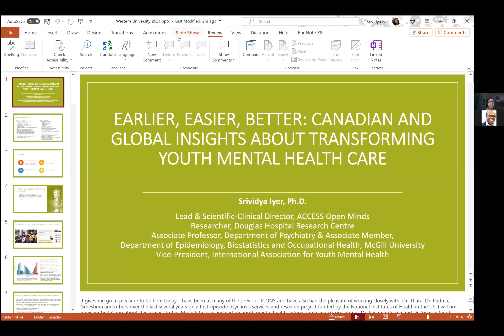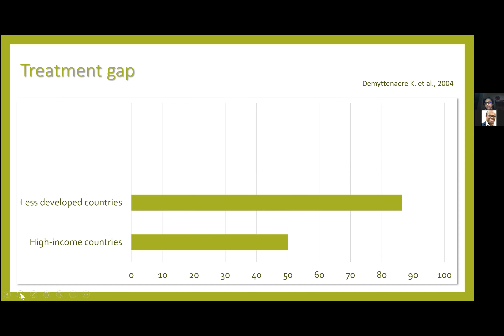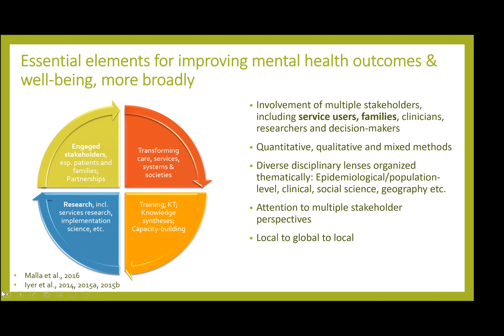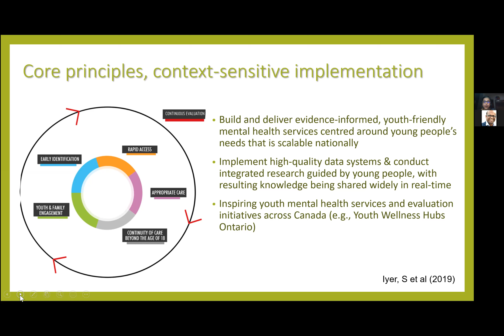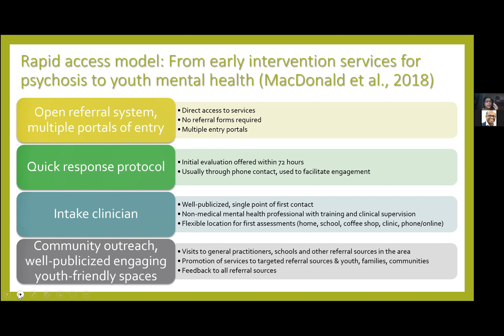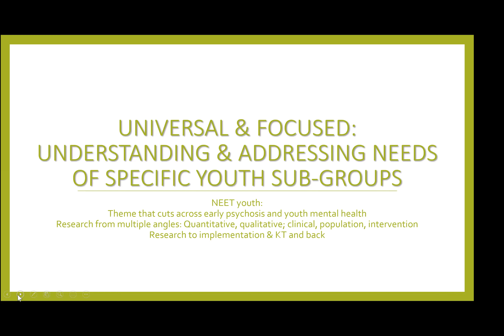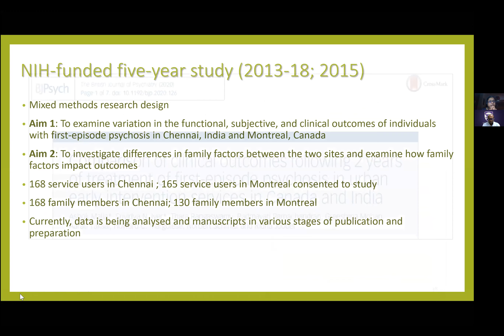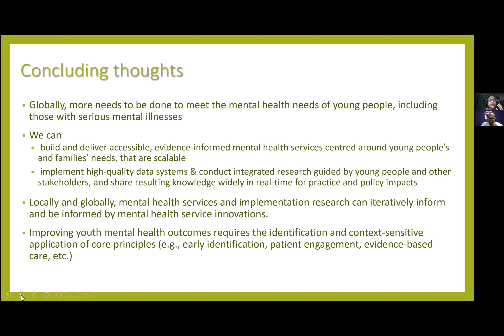Neuroimaging in Mental Illnesses: Dr. Srividya Iyer's Talk on 17 May 2021